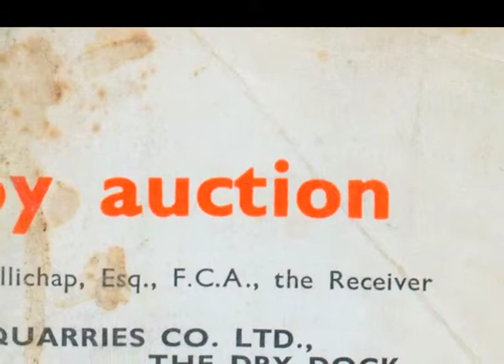Dickie jones - Cymraeg.mov